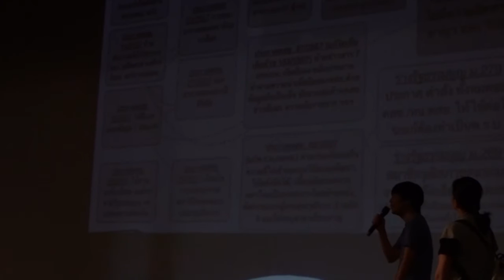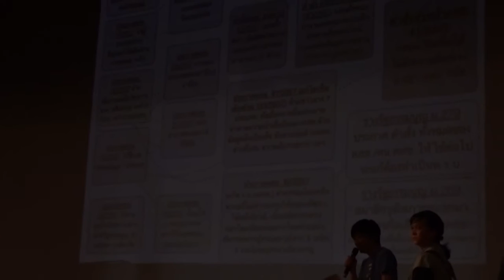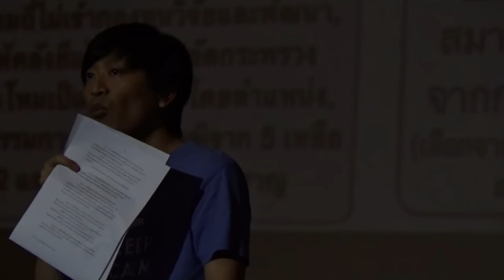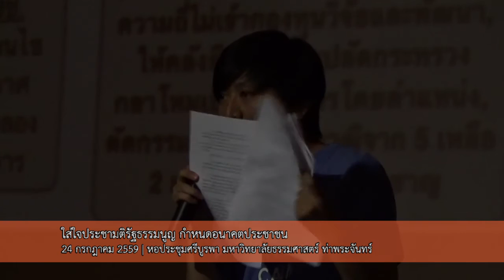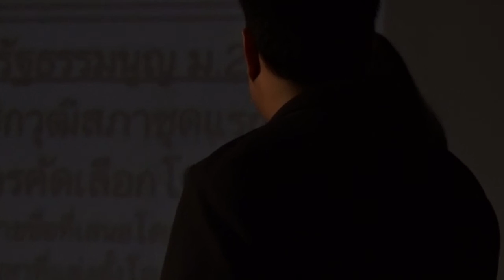ใส่ใจประชามติ #8 อาทิตย์ สุริยะวงศ์กุล ร่างรัฐธรรมนูญกระทบเสรีภาพอินเทอร์เน็ต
เวทีใส่ใจประชามติรัฐธรรมนูญ กับอนาคตประชาชน อาทิตย์ สุริยะวงศ์กุล จากเครือข่ายพลเมืองเน็ต ห่วงร่างรัฐธรรมนูญ และบรรดาคำสั่ง ประกาศ คสช. ควบคุมอินเทอร์เน็ต และมาตรา 279 มีผลทำให้คำสั่ง และประกาศเหล่านี้ชอบด้วยรัฐธรรมนูญ นอกจากนี้คลื่นความถี่ในกิจการโทรคมนาคม ถูกย้ายไปอยู่ในหมวดหน้าที่ของรัฐ ไม่ใช่สิทธิเสรีภาพของประชาชนอย่างรัฐธรรมนูญ 2540 และ 2550 และยังห่วง กสทช. จะมีอำนาจในการตัดสินว่าข้อมูลไหนถูกหรือผิด